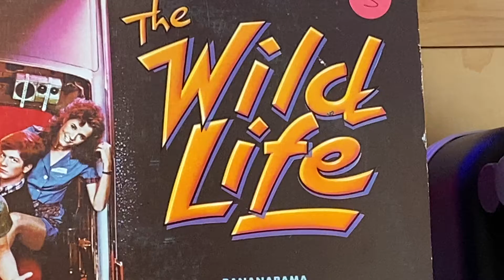Join us LIVE today 8PM Eastern as we talk about the 1984 classic film "The Wild Life" 10/22/21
We talk Van Halen every Friday at 8PM Eastern LIVE!